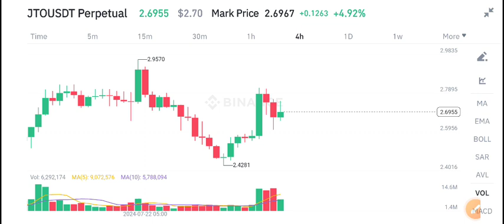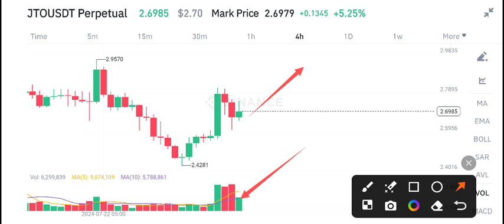JTO Coin Price Prediction Today! Jito JTO News Today! JTO Crypto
Queries Solved:
1.  today target
2.  price today
3.  price prediction
4.  token today target